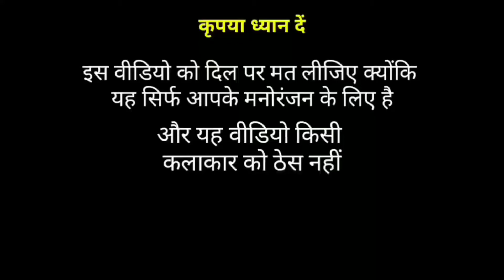Madhuri dixit song, Madhuri dixit vs billu, smart desi chora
madhuri dixit songs, madhuri dixit dance, madhuri dixit, madhuri dixit movies, madhuri dixit ke gane, madhuri dixit family, madhuri dixit video song, madhuri dixit ka gana, madhuri dixit performance